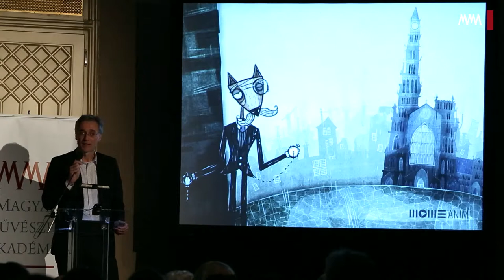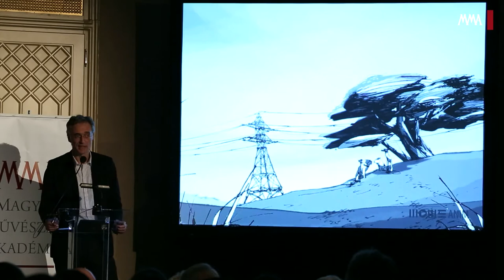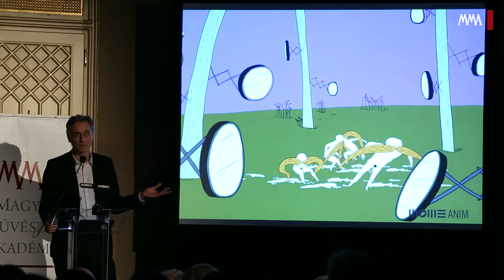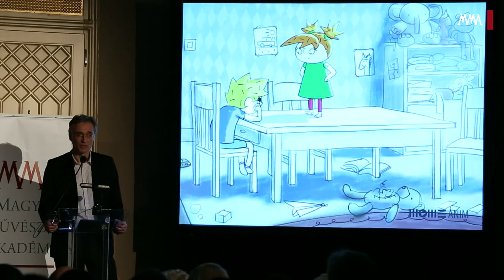Magyar Animáció 100 – Fülöp József: MOME Animáció - Tehetséggondozás és értékteremtés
Fülöp József előadása. Elhangzott 2015 február 10-én a Vigadóban.

"Az animáció, ahogyan a világon bárhol, itthon is rendkívül népszerű műfaj. A digitális mozgóképkorszak beköszöntével,
a számítógépes alkalmazások elterjedésével, az animáció oktatásával foglalkozó egyetemek könnyen kezelhető és hatékony
eszközökhöz jutottak, melyek lényegesen megkönnyítik az animációs produkciók készítését.
Mindez párosul azzal a kreatív és alkotói szabadsággal, mely mentes minden, hagyományos animációs stúdióra nehezedő üzleti
és piaci nyomástól. Ennek köszönhetően az elmúlt évtizedekben a nemzetközi animációs filmművészet katalizátorává az oktatási
műhelyek váltak. A műfaj innovatív alkalmazása, új területek hódítása, a hagyományos értékek, kifejezési módok, technikák életben tartása egymással párhuzamosan kezelhető, és sikeresen folytatható tevékenység. Mindezt igazolja Európa és a világ különböző egyetemein működő animációs képzések sikeres gyakorlata, köztük számtalan fesztiváldíjas, vagy éppen Oscar-jelölt munkával.
Büszkén állíthatjuk, hogy eredményeit tekintve a Moholy-Nagy Művészeti Egyetem Animáció Tanszéke is e műhelyek közé
tartozik. Bizonyítják ezt hazai és nemzetközi fesztiválsikerei, betagozódása az Európai Unió által támogatott kontinentális együttműködési és képzési programokba. Számottevő eredményekkel rendelkezünk, melyek túlmutatnak az oktatás átlagos megnyilvánulási felületein. Mindezek folytán a MOME Animáció Tanszéke a hazai animációs filmművészet nemcsak elsőszámú
utánpótlás-bázisa, hanem az egyik vezető kreatív műhelye is, ahol a folyamatos fejlesztési tevékenységnek köszönhetően számos projekt és produkció Magyarországot sikerrel képviseli különböző nemzetközi szakmai fórumokon."